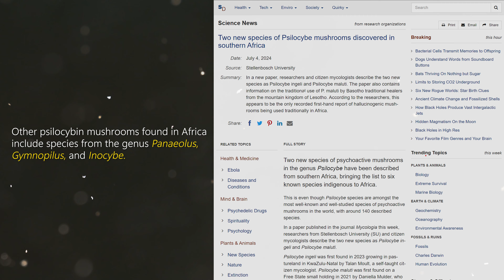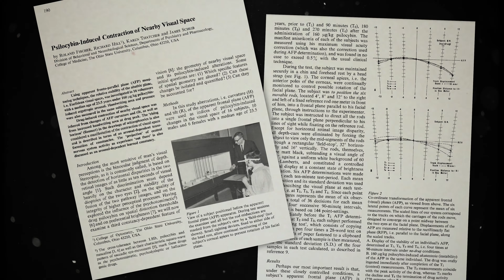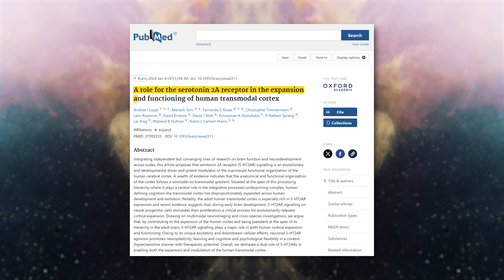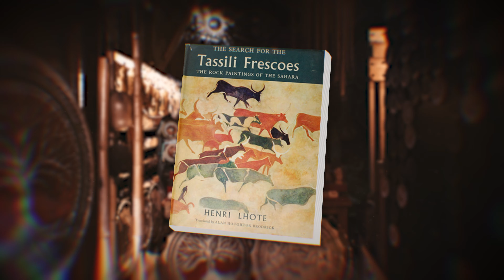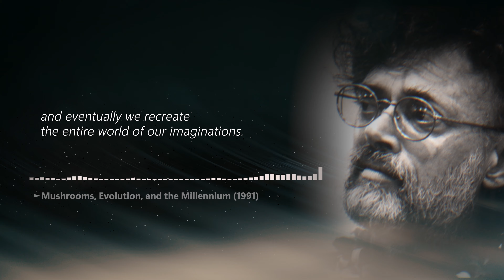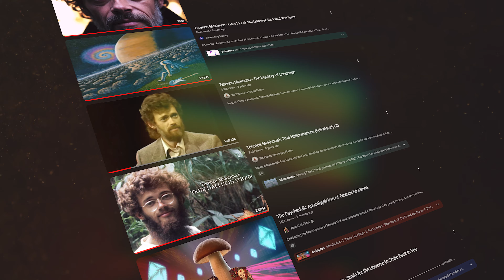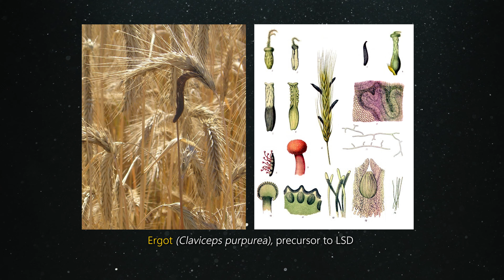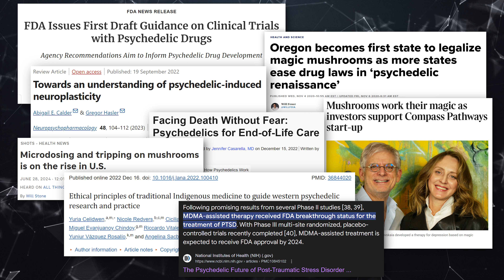From Eden to Eleusis: The Stoned Ape Theory in Light of New Evidence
“Even as the nineteenth century had to come to grips with the notion of human descent from apes, we must now come to terms with the fact that those apes were stoned apes.”
-Terence McKenna, Food of the Gods: The Search for the Original Tree of Knowledge

A deep dive into Terence McKenna's Stoned Ape Theory. Encompassing Evolution, Neuroscience, Pharmacology, Anthropology, Mycology, Ancient History, Philology, and Theology - I knew there's no way this was gonna be a short video. I first began the rough draft for the script back in January and over the course of the summer listened to pretty much every McKenna lecture I could find. Admittedly personal circumstances also put a hold on production, but here it is - my magnum opus. And what better way to return from an 8 month hiatus than publishing my longest video to date?

📖Chapters:
0:00 - Part 1: Intro
2:54 - Humanities Relationship with Plants & Drugs
5:23 - Part 2: The Missing Link
7:04 - New Research on Psilocybin & Shamanism
9:23 - Visual Acuity as an Evolutionary Advantage
11:31 - Increased Libidinality and Transcendental Encounters
13:32 - The 5HT2A Receptor and Human Brain Evolution
14:55 - Part 3: Shamanic Origins
18:49 - Eden and the Emergence of Self
20:33 - Ancient Cultures use of Psychedelics
22:00 - Part 4: The Phenomenon of Language
25:01 - Glossolalia
27:36 - Part 5: The Paradox of Man & Nature's Symbiosis
30:00 - Part 6: The Eleusinian Mysteries
32:41 - Closing Thoughts

You might also like:
☕If you got some value from this, consider buying me a coffee! Might help make the next video come out sooner :)

Research and script written by me
Dialogue Edit and Audio Composition by Jackson Roulston
Footage licensed from Artlist